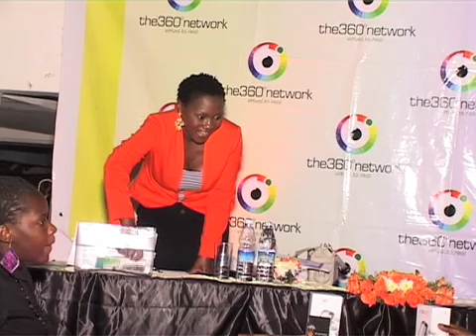How to start and run a succesfull business in Uganda Part 11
Uganda's Top Entrepreneurs Patrick Bitature, Sudhir Ruparelia, Sylvia Owori and Robert Ahimbisibwe telling their story about how to successfully run profitable business at The 360 Network- Ask the Entrepreneur Forum and Cocktail on 2 June 2011, Garden City Rooftop, Kampala. Moderated by Arinaitwe Rugyendo